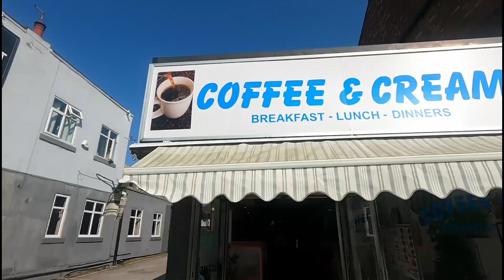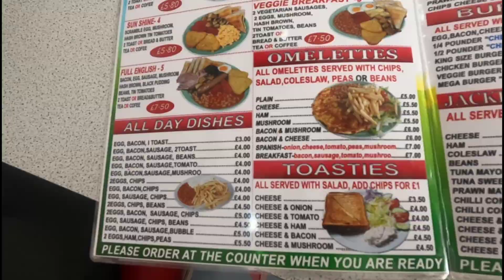NOTTINGHAM! Is This A Proper Greasy Spoon That Del Boy Would Be Proud Of?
This week we're back in our hometown, Beeston Nottingham, to review a cafe that a lot of our friends recommended to us following a bad breakfast experience. The question is, is this a proper old style greasy spoon that Del Boy would be proud or yet another disappointing breakfast at home?